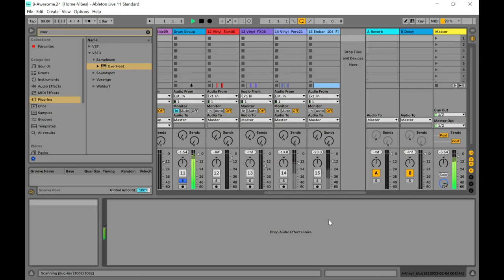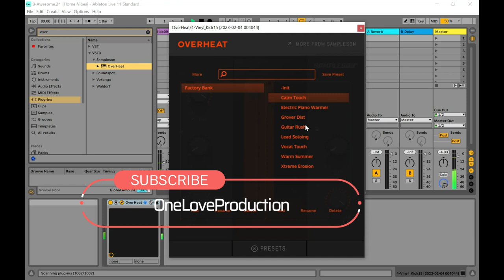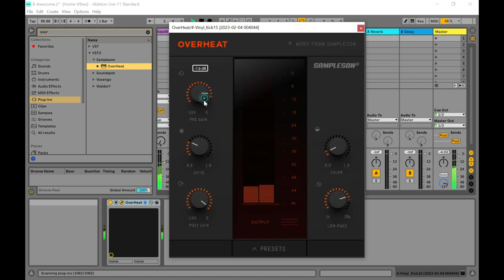OverHeat - FREE Saturation VST/Plugin by Sampleson